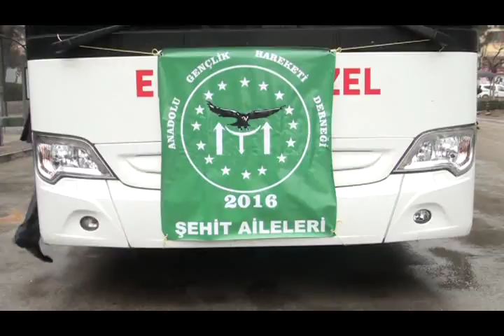Anadolu GençlikHareketi Derneği Çanakkale gezisi